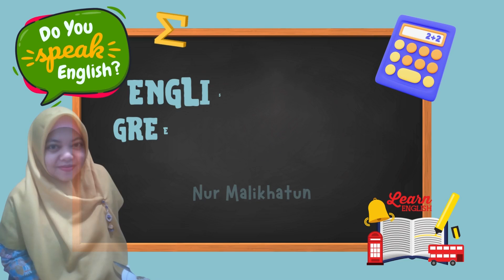PKG2024 NUR MALIKHATUN